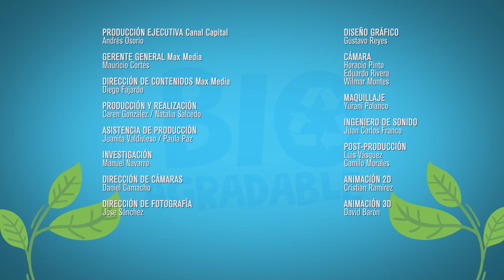Mesa con Material Reciclada